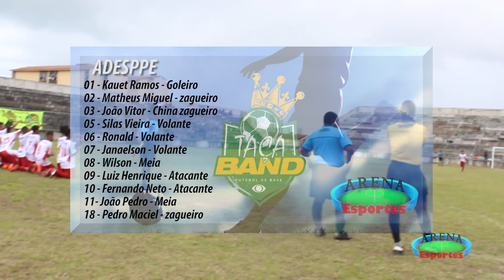ADESP X PROJETO ESPERANÇA AMANHÃ